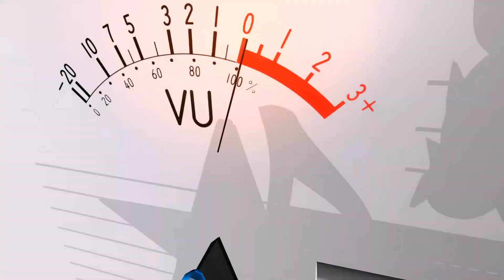អរគុណFan ក្រមុំដេកយំមេម៉ាយដើរសើច គ្រិះស្ទីណាឃុត តន្ត្រីសម័យ(តាស្រ៊ន់សូឡូ) Orkes Bands, Khmer Song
សូមចុចSubscribeនិងរូបកណ្ដឹងTy188ដើម្បីទទួលបានVideoថ្មីៗបន្តទៀត

*សម្រាប់ការឧបត្ថម្ភដើម្បីជាកំលាំងចិត្តក្នុងការផលិតវីដេអូ

*ឈ្មោះគណនី៖ LEANG KIM
*លេខគណនី វីង៖ 01917838

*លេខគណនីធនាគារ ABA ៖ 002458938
*SWIFT CODE  :ABAAHPP

ទី១៨៨យើងខ្ញុំសូមអរគុណដល់ពុកម៉ែបងប្អូនទាំងអស់គ្នាផងបាទ!

-Hello every body lady and gentleman to watching my video orkes orkadong concert at the wedding party and birthday.Thank you all
-We apologize for recording the wedding song to share with the audience.
-We will try our best to find good songs for the listeners thank you

ហើយក៏សូមអធ្យាស្រ័យចំពោះរាល់ការថតតន្ត្រីសម័យ ដែលសម្តែងតាមរោងការឬកម្មវិធីផ្សេងៗ យកមកចែកជូនបងប្អូនមកទស្សនាបន្តរ។
យើងខ្ញុំសូមអរគុណសម្រាប់់ការចំណាយពេលវេលាដ៏មានតម្លៃរបស់បងប្អូនដើម្បីស្ដាប់កំសាន្តក៏ដូចជាទស្សនាបទចម្រៀងយើងខ្ញុំ សូមជូនពរអោយបងប្អូនមានសុខភាពល្អ សំណាងល្អ និងជោគជ័យគ្រប់បំណងប្រាថ្នា។ សូមអរគុណ..!😘😘😘😘😘

Welcome to Channel Ty 188
We apologize for any technical errors or have noise.
Thank you for taking the time to listen and watch this song, Wish you good health, good luck and all the best. Thank you..!😘😘😘😘😘